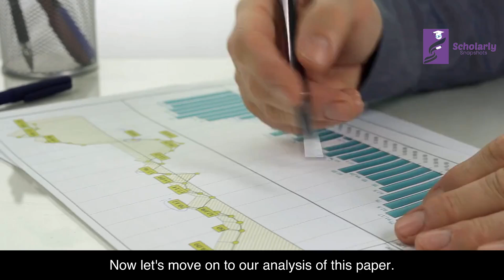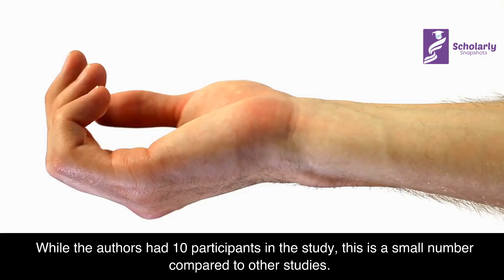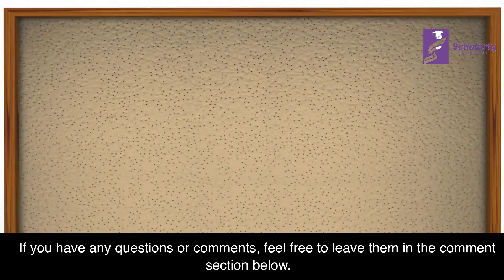Snapshot: Neural Correlates of Belief by Kumail, Akhtar, and Adil Raja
In this video essay, we explore the research paper "Neural Correlates of Belief" by Ali Kumail, Junaid Akhtar, and Muhammad Adil Raja. The authors examine how the brain processes statements of religious and non-religious facts using EEG and SOM techniques. They found that the pre-frontal cortex and parietal temporal lobe are broadly engaged when humans evaluate such statements, with the former playing a significant role in processing both religious and non-religious beliefs, while the latter is more involved in processing non-religious beliefs. By using SOM, the authors were able to cluster the data and identify differences between the brain activity associated with religious and non-religious beliefs. While the small sample size is a limitation, the overall findings have important implications for understanding human cognition. Watch the video to learn more about this fascinating study!